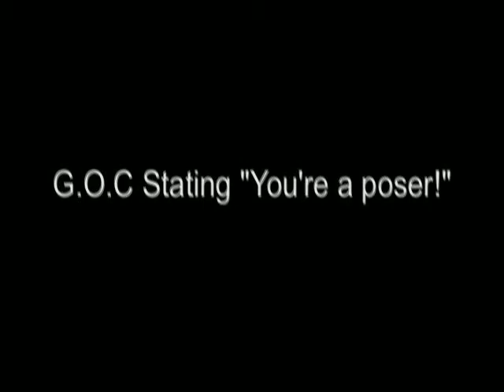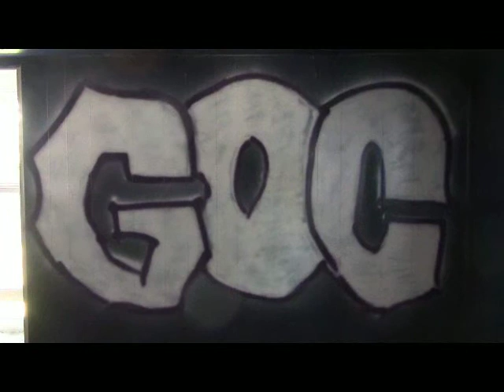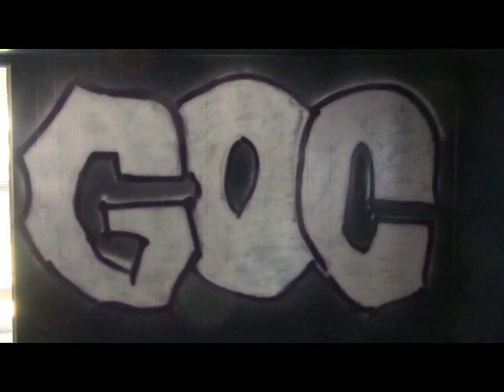G.O.C Signs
This video is supposed to be funny at times, due to all the subliminal hand signals used by the military and the freemasonic cult. However I will explain a little more about what I am doing here. When in a radio frequency energy field you can feel the magnetic pull of others. This technology is used by the military against citizens who have no idea about the use of this technology for mind control and crowd control.  The military can turn these machines on and then steer the general public around as if on an invisible leash. When conscious of this technology and the use of it by military agents within society - you can feel when you
are being forced in certain directions.  So, if you are doing something and you feel the magnetic pull of others, attempting to throw you off balance or move you along, it helps to turn your foot in that direction, so that your toes are facing outward. This gives you more balance.  So, when you are walking or even standing in place you should turn your toes outward, on both of your feet, to give your foot a wider base when stepping. This form will give you much more balance, otherwise the energy directed at you results in you walking strangely or even twisting an ankle and hurting yourself. So, always walk like this, especially if you are hiking, for example, and moving quickly downhill. You want to keep your ankles pointed out and step on the heels of your foot, digging your heels into the hillside for support.
In “G.O.C Stating Get Down” is a way to get rid of unwanted attention. If someone is ever staring at you or acting aggressive, if you look down for a moment, this will trigger them to look down also and usually keep moving without any problem. You can also do this if someone is beginning to act irate, who you are forced to deal with. If you look down for a second, it will often neutralize the situation. Otherwise, it will be like staring down a rabid dog which will only enflame the hostilities.
“Standing aggressive” is a stance that does not appear aggressive or that you are in an outward fighting stance.  However, if someone attacks, your hands are in a good position for throwing an uppercut, which is a very powerful punch.  Or, if someone were to attack, you can quickly shoot your hands up and knock them off balance, by stepping aside and shoving them in the direction they are already moving.  And last, the G.O.C sign is the number 10 - which is the military’s least favorite number.  The prefer 9-11 or skipping 10. Ten being the number of a husband and wife, in love and working together.